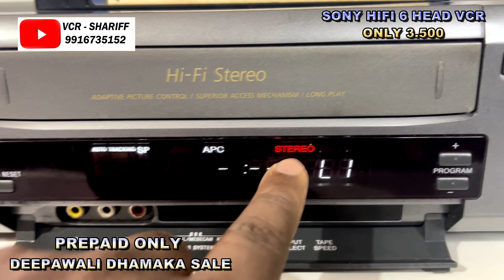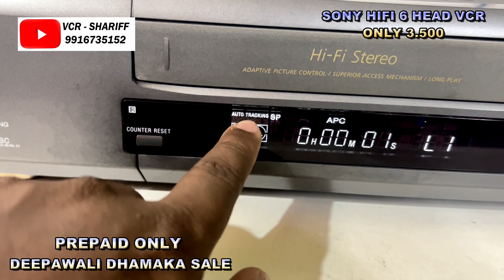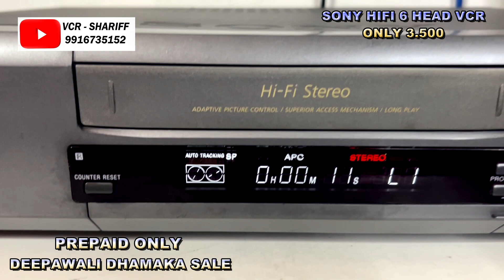# SONY HIFI STEREO 6HEAD VCR SOLD OUT BANGALORE TO DELHI